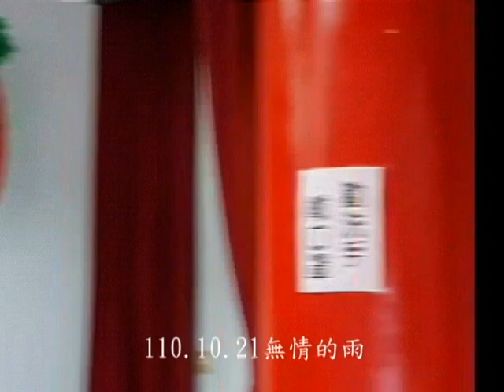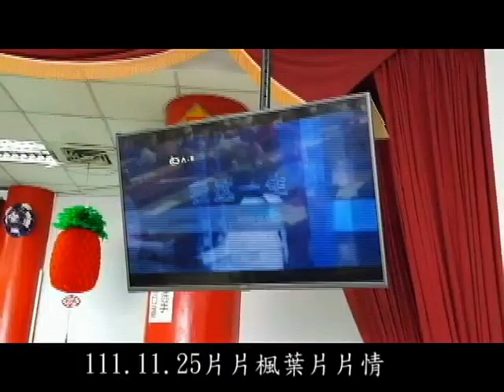111年退休後的生活 唱歌